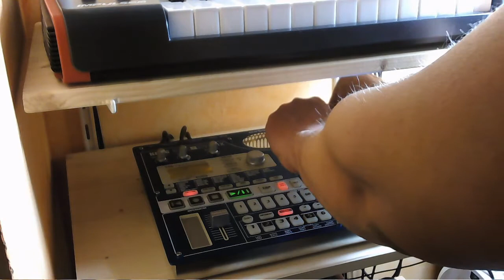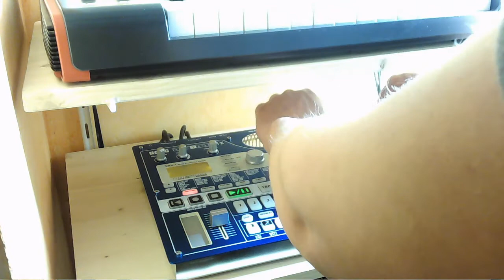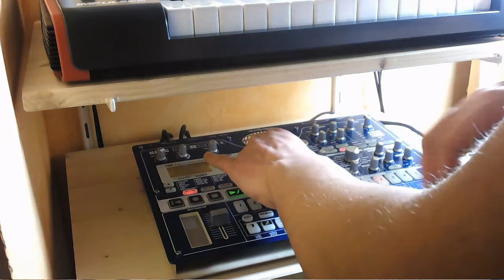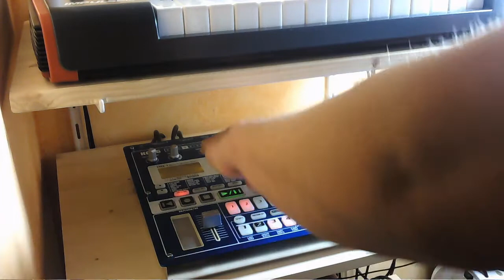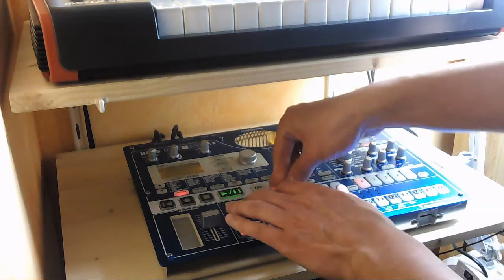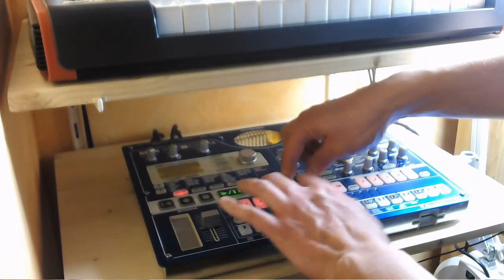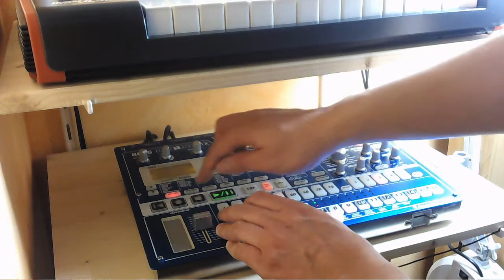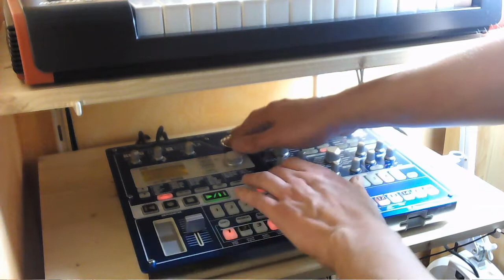First live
This is my first live enjoy sounds of emx and my mind.
I need to work my transition. i know...